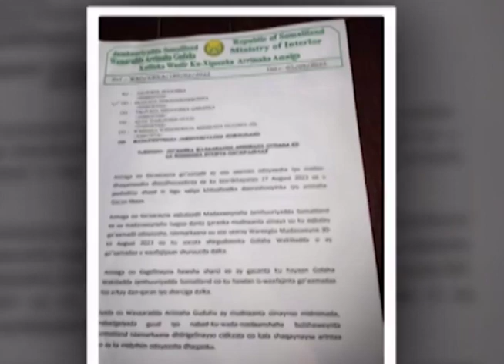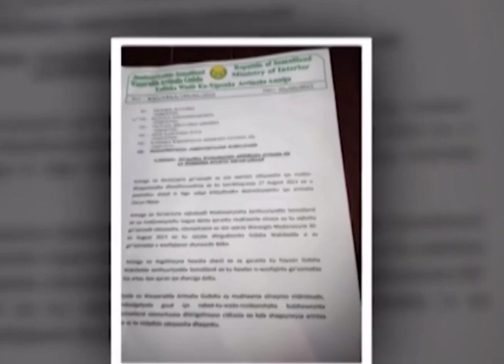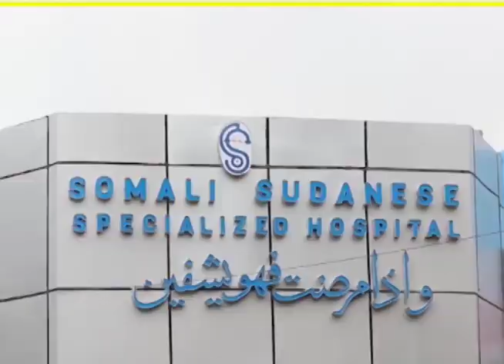Somaliland grants pardon to ant-govt fighters, resolving prolonged electoral dispute